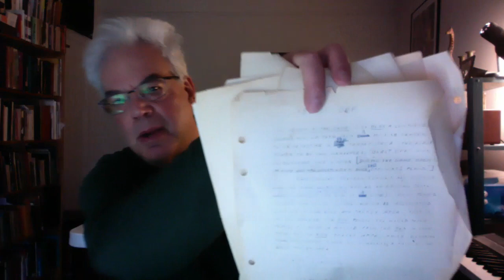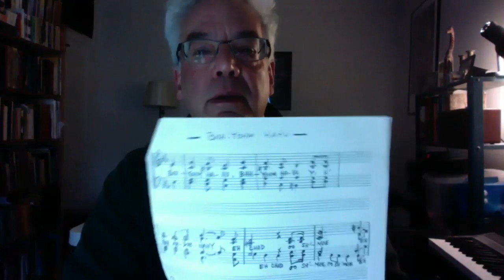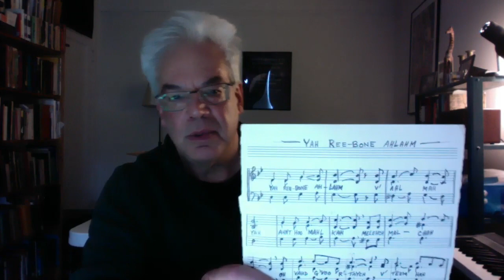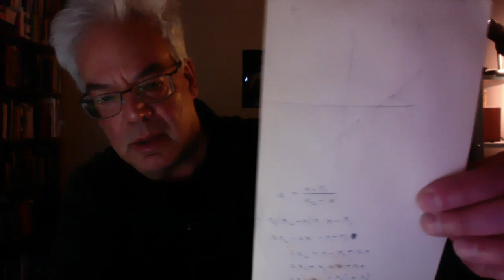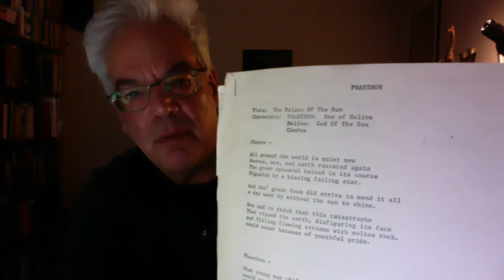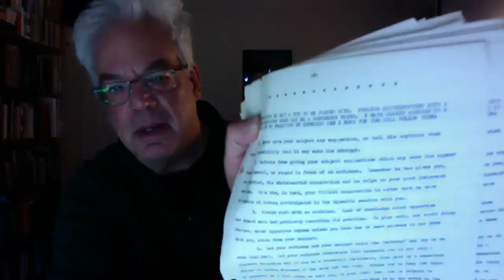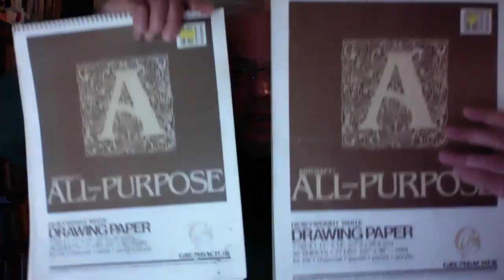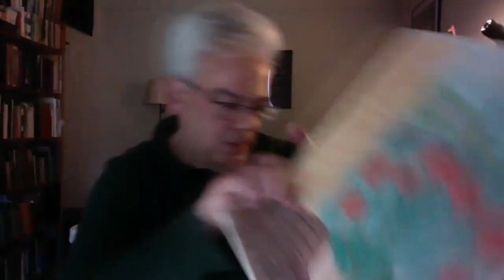Art Lazarus Archive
Bruce Lazarus April 15, 2020
family only please